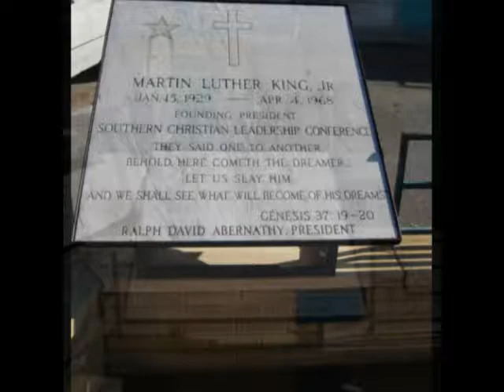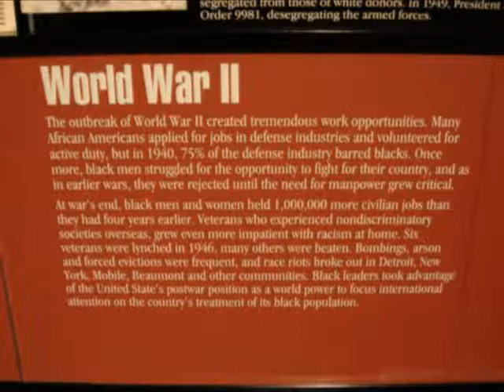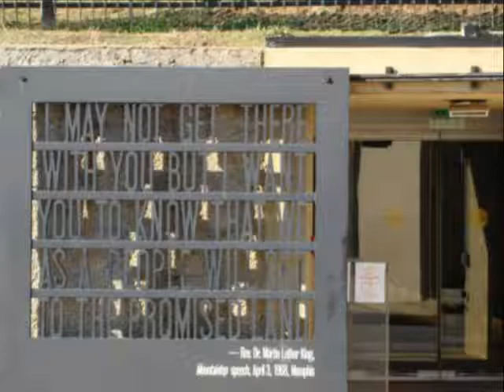Martin Luther King, Jr. PhotoStory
I made a MLK Jr. PhotoStory for my middle school students.  I used pictures from my trip to the Civil Rights Museum in Memphis, TN and pictures from the internet. Enjoy!